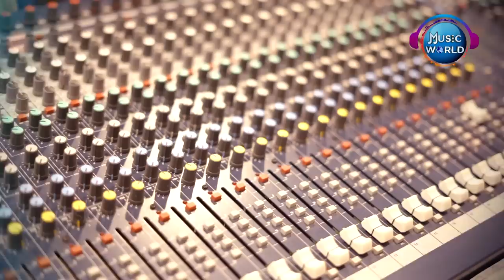Uparabala Sabu Dekhuchhi | Narendra Kumar | Alekh Biswal | Dharma Rakhya Pain Kalki Hoibe A Kalikale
Music World Bhakti Presenting A Devotional Odia Bhajan "Uparabala Sabu Dekhuchhi", This Bhajan Song is Sung By Narendra Kumar, Lyrics is Written By Alekh Biswal and Music Direction is Given By Prafulla Behera, The Bhajan Song is Produced By Pawan Kumar Agrawal Under the Banner of Music World.

♪ Audio Credits -
► Song - Uparabala Sabu Dekhuchhi
► Singer: Narendra Kumar
► Lyrics: Alekh Biswal
► Recorded At: BM Studio
► Mixing & Mastering By: Kalu Da
► Produced By: Pawan Kumar Agarwal
► Banner: Music World